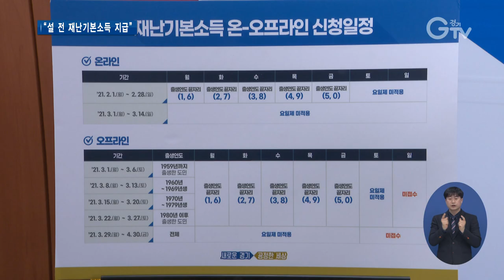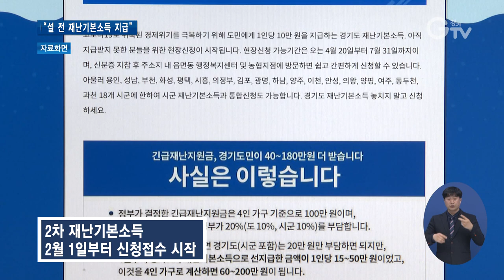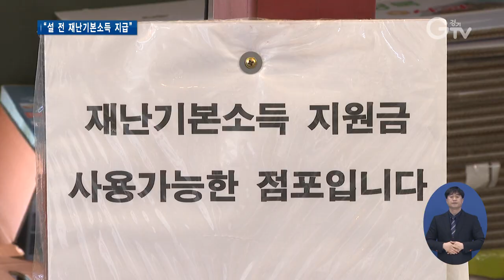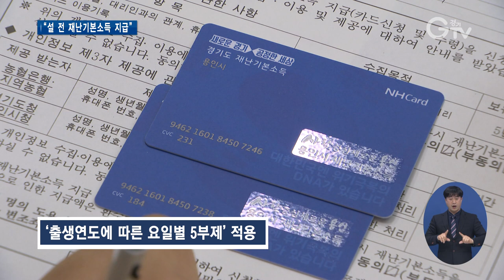“2차 재난기본소득 설 전 지급”..2월부터 신청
[앵커멘트]
지난주죠, 이재명 경기도지사가 모든 도민에게 1인당 10만 원씩 2차 재난기본소득을 지급하겠다고 발표했는데요. 설 명절 전, 지급 방침을 정했습니다. 이 지사가 기자회견을 열고 이번에도 도민들께 직접 보고 했습니다. 사용 방법 등 세부 내용, 최지현 기자가 정리했습니다.

[리포트]
2차 재난기본소득의 지급 시기와 방식 등을 경기도민들께 설명하기 위한 자리.
이재명 경기도지사가 직접 발표자로 나서 내용을 상세히 밝혔습니다.
“일 년이 넘게 지속된 코로나19 위기로 인해서 직격탄을 맞은 소상공인과 영세자영업자, 그리고 일터를 잃은 노동자들의 절망이 곳곳에서 터져 나오고 있습니다. 더 늦기 전에 응급조치를 취하지 않는다면 우리 경제는 다시 돌이킬 수 없는 지경에 이를 수도 있습니다.”

전날 경기도상인연합회는 ‘살려 달라’며 경기도의회를 찾았고.
[싱크]경기도상인연합회
“설 대목에 회생하지 못하면 생업을 끊을 수밖에 없는 절박함이 너무도 절실합니다.

이 지사는 특히 현장 목소리를 무겁게 받아들였습니다.
“우리 상인들 좀 살려달라는 그분들의 목소리를 접하면서 마음이 한없이 무거웠습니다. 당의 요청 이후 열흘 동안 코로나19 방역 상황을 면밀히 분석했습니다. 그 결과 결론적으로 지금이 3차 대유행의 저점에 해당한 다는 것이 우리 경기도의 판단입니다. 경제 상황을 봐도 지금이 재난기본소득을 지급할 적기입니다.”

지급시기를 두고 고심이 무척 컸던 것으로 보입니다.
결국 두 번째 경기도 재난기본소득은 설 전 지급에 초점을 뒀습니다.

2월 1일부터 3월 14일까지가 온라인 신청 기간이 되는데요.
경기도 재난기본소득 신청 홈페이지에서 경기도민 인증을 거쳐 간편하게 신청 할 수 있습니다.
기존에 보유하고 있는 경기지역화폐나 신용카드 중 선택해, 사용하면 됩니다.
사용 승인까지 하루에서 이틀 정도 걸리는 점을 감안했을 때, 빠르면 첫 날 신청해 다음날 2일부터 바로 사용이 가능하단 얘깁니다.

이번 2차는 ‘3가지 방법’으로 신청하실 수 있습니다.
앞서 언급한 온라인 방식.
그리고 1차 때와 마찬가지로 신분증을 가지고 주소지 행정복지센터를 찾아 선불카드 형식의 경기지역화폐카드를 현장에서 수령하는 방법.
이 2가지 방식 모두 어려운 취약계층을 위해선 ‘찾아가는 신청 서비스’를 제공합니다.
현장 수령은 3월 1일부터 열립니다.

다만 감염 확산 방지와 도민 불편을 최소화하기 위해 온라인과 현장 수령 신청 모두 이번엔 ‘출생연도에 따른 요일별 5부제’가 적용됩니다. 이 점 꼭 알아두셨다, 신청하셔야 할 것 같습니다.

여기에 외국인의 경우는 4월 한 달이 신청 기간으로 온라인과 현장 신청 모두 이때 가능합니다.

이번 경기도 재난기본소득은 1차 때와 마찬가지로 사용 기한이 정해진 소멸성 지역화폐로 지급합니다. 승인 문자를 받은 후 3개월, 최대 오는 6월30일까지 지역화폐 사용 가능 업소에서 쓰면 됩니다.

[자막]
1.2차 경기도 재난기본소득 세부 지급 방법 발표/경기도청(1월28일)

2. [싱크]이재명/경기도지사

3. [싱크]경기도상인연합회

4. [싱크]이재명/경기도지사

5. “모든 여건 고려할 때 지금이 적기 판단”

6. 2차 재난기본소득 2월 1일부터 신청접수 시작

7.이르면 2월 2일부터 사용 가능

8. 온라인·현장·찾아가는 신청서비스로 분산 지급

9. ‘출생연도에 따른 요일별 5부제’ 적용

10.외국인 신청기간 4월

11.승인 문자 받은 후 3개월, 최대 6월까지 사용해야